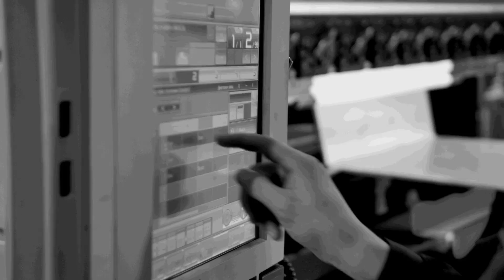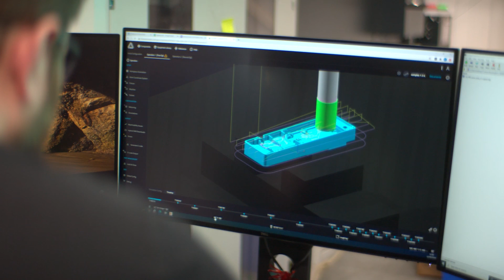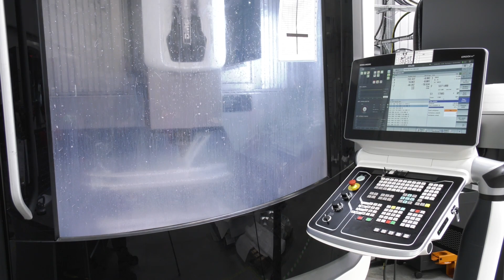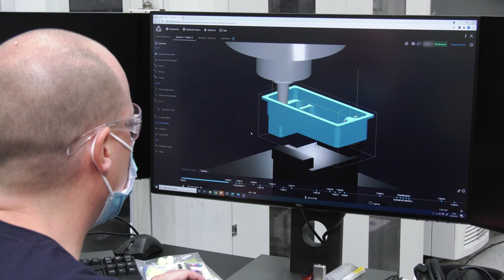Making parts with machine intelligence at CloudNC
After an incredible 5 year journey software based CloudNC are making the blueprint of the factory of the future. CEO Theo Saville tells MTDCNC about the differences of what they offer to a general subcontracting company and how their software is the key to making parts for the future. This video offers a great insight into how future machine shops may look in years to come with the help of choosing the best machine tool supplier in DMG MORI.